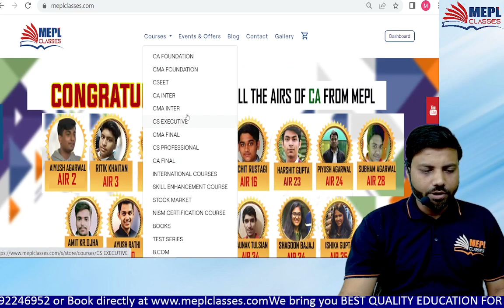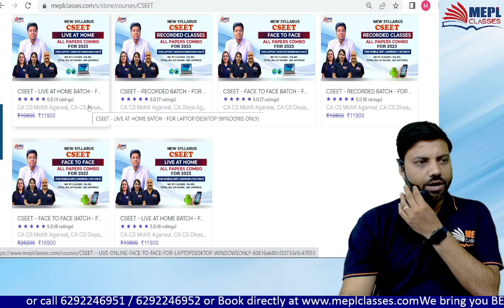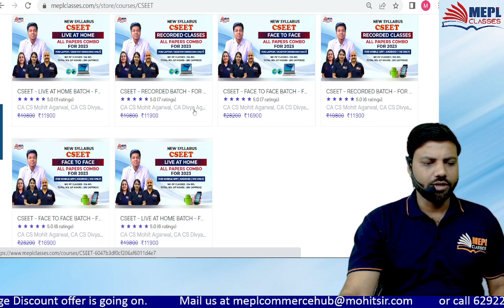CS - Good Choice After Class XII | Start The Journey of with MEPL Classes | MEPL Commerce Hub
📌 Offline Centres at Sovabazar | Bhawanipur | Bangur

ABOUT US:
MEPL Classes is one of the most Trusted Educational institutes in India. It is catering to students of Professional Courses like CA, CMA & CS across all levels. Mohit Agarwal Sir (CA, CS) is the founder, chief educator & a true visionary of MEPL Classes. Under his leadership, MEPL has served thousands of students and looks forward to reaching out to an even larger number of students in the current times. MEPL Classes provides classes for all commerce students UNDER ONE ROOF and is loved by students across the country for its high-quality education. MEPL Classes has started Class 11-12 & B. Com Classes to make all commerce students base stronger to make them ready for their upcoming studies. We have a great team of top Faculties & the motive of this channel is to provide you some free content to improve your knowledge, studies & provide you all educational updates.
I Hope You Guys Enjoyed This Video On “CS - Good Choice After Class XII | Start The Journey of with MEPL Classes | MEPL Commerce Hub". See You In The Next Surprising ⏭️ Session. Let Us Know Your Doubts And Feedback in The Comment Section.